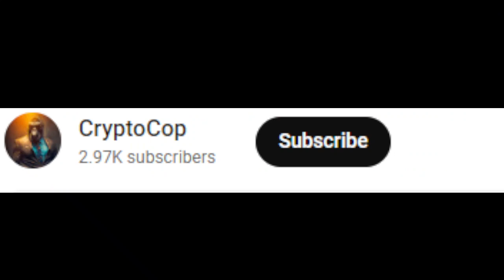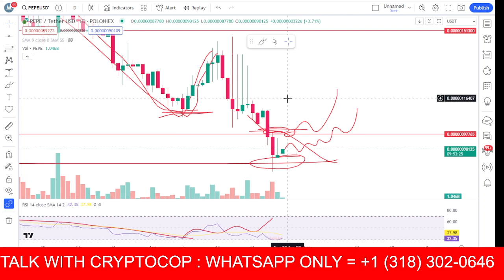Pepe coin price prediction & Analysis , News Update - 27 August 2023